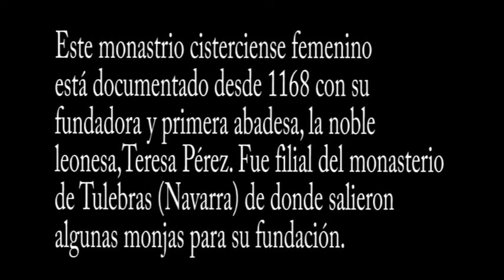Gradefes Monasterio Santa María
Una joya de los monasterios en León